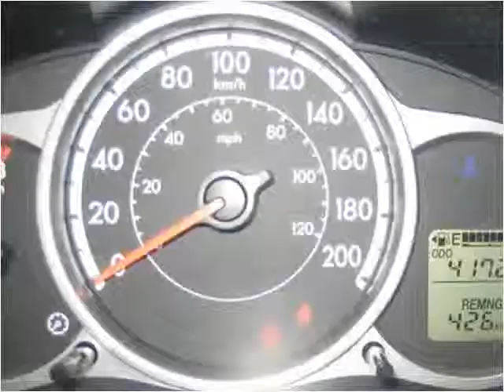2011 Mazda MAZDA2 Used Cars Surrey BC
This 2011 Mazda MAZDA2 is available from Springman's Saab.